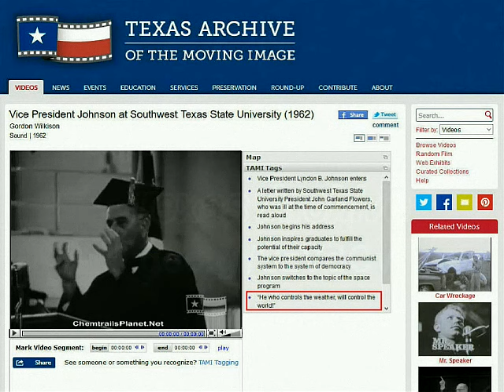LBJ Predicts Weather Control by Cloud Layer and Satellite 1962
LBJ - Predicts Controlling the "Cloud Layer" (Chemtrails) to control the Weather will Control the World Complete Speech: Texas Archive - Vice president Johnson at Southwest Texas State University (1962)